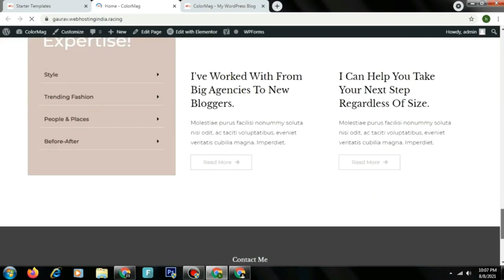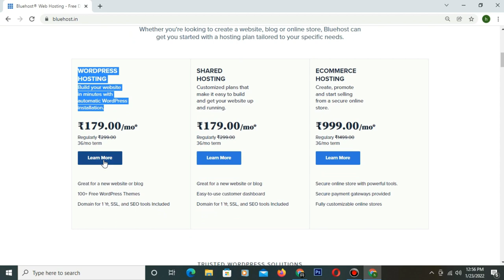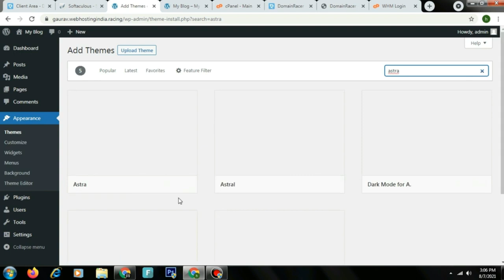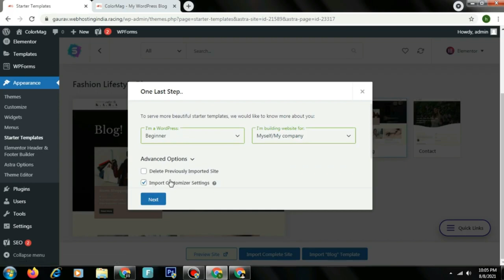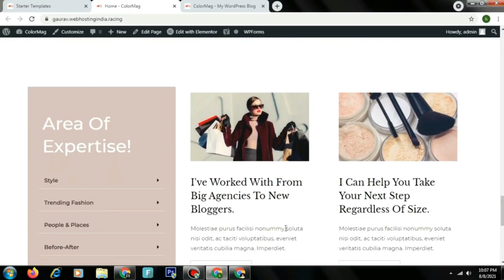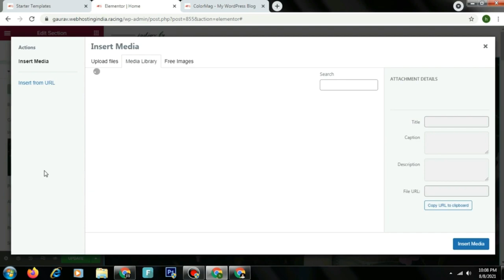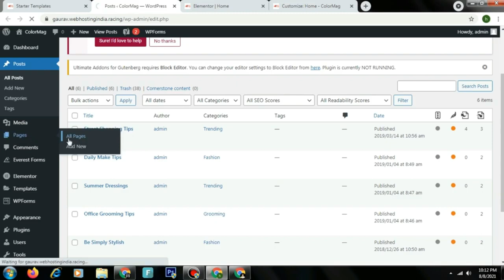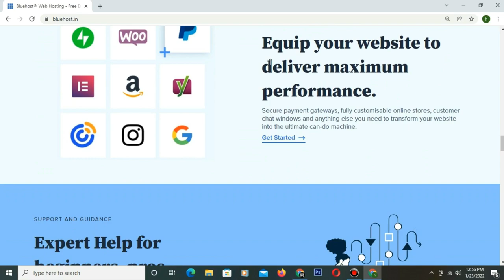Fashion Blog Website Or Fashion Shop WordPress Website Tutorial In Hindi With BlueHost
In this video we will learn how to make attractive wordpress website of fashion blogging in hindi with bluehost hosting

Topics Covered -
Hosting Buy Guide
Wordpress Install And Setup
WordPress Theme And Plugin Setup
Customize And Edit Theme
Elementor Plugin Setup
Astra Theme And Astra Starter Template Plugin Setup
Customize  Header, Footer And Home Section
Edit Pages Blog Post And Menus Bar.